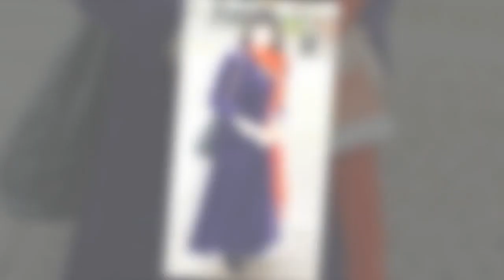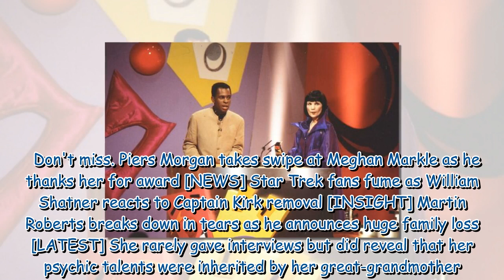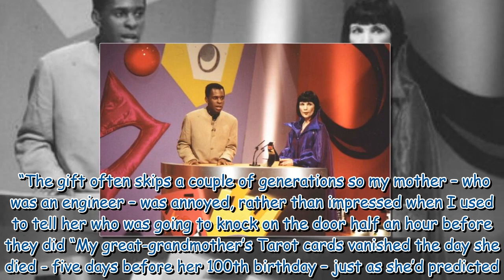Iconic astrologer Mystic Meg has died following a short illness